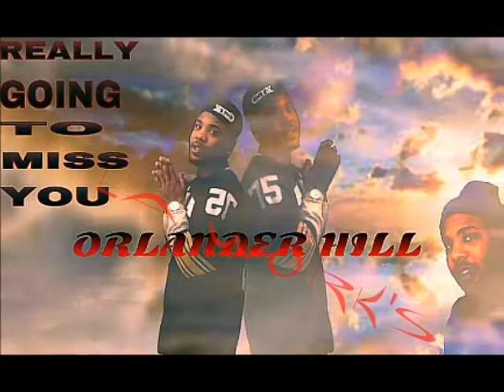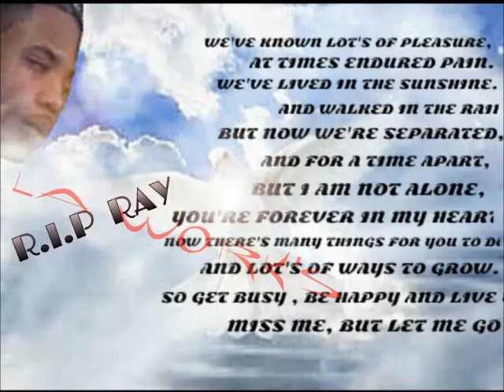ORLANDER HILL TRIBUTE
MADE BY LA WORK'S
IF ANYONE IS INTERESTED IN HAVING A PHOTO-SLIDE DONE I CREATE SLIDES FOR FUNERALS, BIRTHDAYS, GRADUATIONS, WEDDINGS, FLIERS, MUSIC ARTISTS, POSTERS, T-SHIRTS, AND MORE. IF YOU INTERESTED INBOX ME, OR U CAN GO TO YOUTUBE @UNFADABLE08 FOR MORE DETAILS... La Work's STRONGLY THANK YOU!!! P.S. FEEL FREE TO SHOW YOUR SUPPORT BY SEARCHING ME ON GOOGLE UNDER: LALA PHOTO SLIDE AND PLEASE LIKE MY PAGE OR FOLLOW ME ON INSTAGRAM @ LIVINGMYLIFE ROBINSON! you can also see my website HERE IS THE